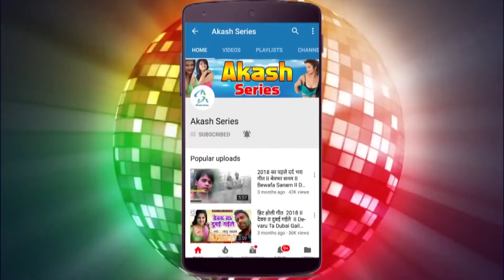आ गया अनिल आशिक सबसे बड़ा आर्केस्ट्रा सांग || पुजवा के बहिन छिनार बीय || Pujwa ke bahin chhinar biya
►Song:- पुजवा के बहिन छिनार बीय
►Singer:- Anil aashiq
►Lyrics:-Nawal  nayak
►Managed By : SGG World Wide

►Copyright: Akash Series

►Watch ". '' from the Channel Akash Series Bhojpuri